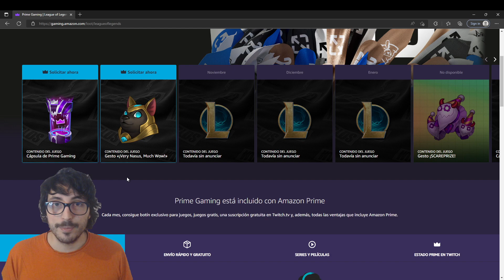✅ NUEVA CAPSULA PRIME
⭐ Aquí os traigo un video hablando de la capsula amazon prime gaming de League of Legends del mes de noviembre indicando su fecha de salida.